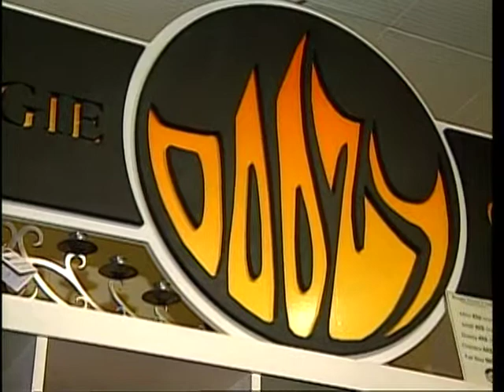TVA Doozy feature en francaise.VOB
Bougie Doozy was featured on TVA in Gatineau, Quebec. Candle makers Claire and Bruce demonstrate how we hand craft our candles! en francaise!